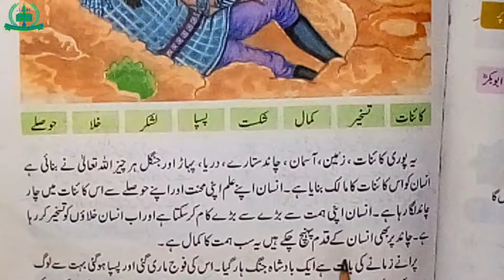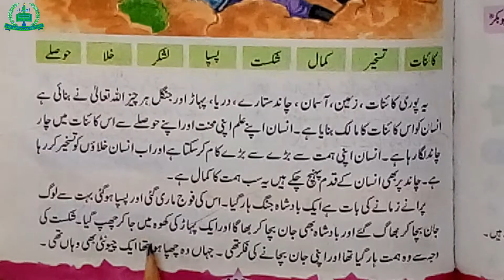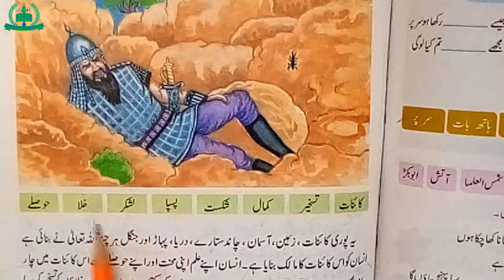Class V Urdu Lecture 04 (05-12-2020)